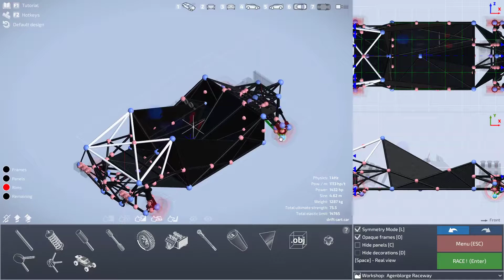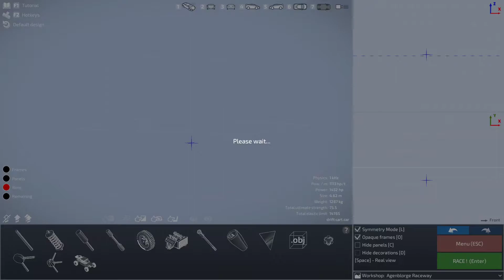High Speed Drifting in Dream Car Builder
i spent way too long on both this video and that time lol,